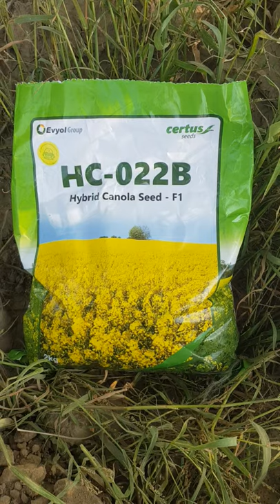Sowing Hybrid Canola HC-022B